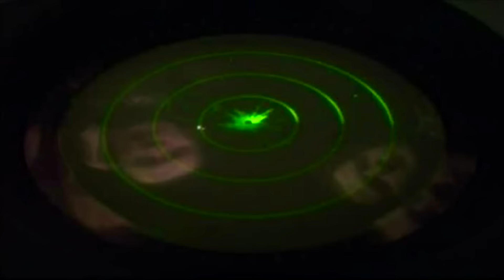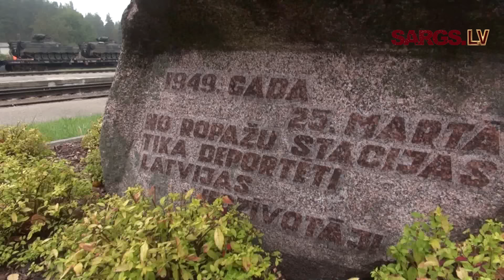Latvijā uz mācībām ierodas Vācijas Bruņoto spēku mehanizētā kājnieku vienība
Nedēļas nogalē Latvijā ieradās Vācijas Bruņoto spēku 37.mehanizētās kājnieku brigādes vienība ar kājnieku kaujas mašīnām “Marder” no Saksijas, kas šeit uzturēsies līdz novembra vidum, lai piedalītos militārās mācībās un treniņos kopā ar Latvijas un citu sabiedroto valstu karavīriem. Ceļā uz Latviju vienība devās 28.septembrī.
Vairāk nekā 20 kāpurķēžu un 15 riteņu tehnikas vienības, kā arī konteineri ar ekipējumu tika nogādāti no Vācijas uz Latviju pa dzelzceļu un izkrauti Garkalnes dzelzceļa stacijā.
4.oktobrī tehnika devās uz Ādažu bāzi, veicot arī pirmo – pārvietošanās - vingrinājumu, kas vienlaikus pārbaudīja arī civilmilitārās sadarbības iemaņas, jo vingrinājuma norisē iesaistījās arī Ādažu novada domes, AS “Latvijas Valsts ceļi” un SIA “Rīgas meži” pārstāvji.
Ādažu novada iedzīvotāji un viesi netālu no Ādažu novada domes ēkas klātienē varēja aplūkot Vācijas Bruņoto spēku bruņutehniku un tikties ar karavīriem.